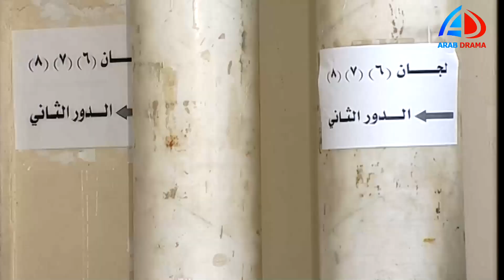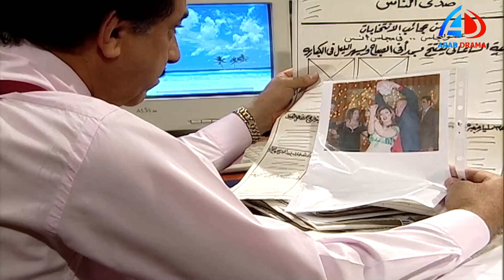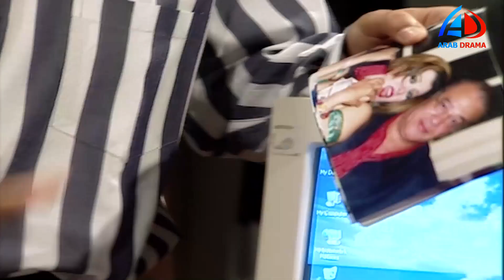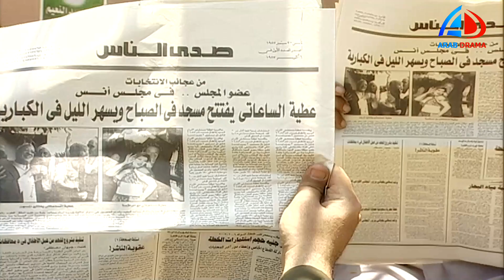سكة الهلالي الحلقة 19 | يحيى الفخراني و منى شلبي